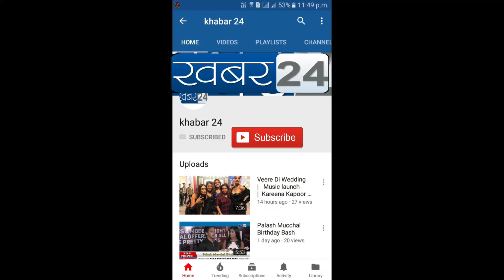बरसात का लुफ्त उठाती अभिनेत्री पूनम पांडेय का अंदाज़ देख दंग रह जाओंगे | Khabar24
बरसात का लुफ्त उठाती अभिनेत्री पूनम पांडेय का अंदाज़ देख दंग रह जाओंगे,